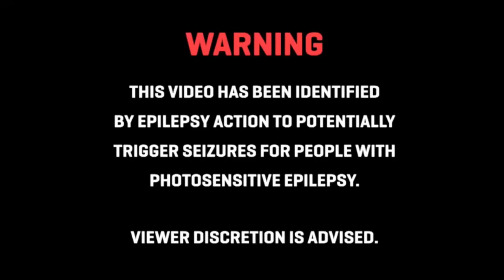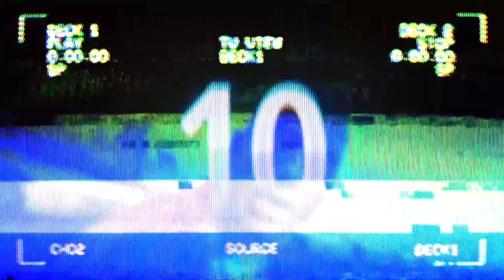Off The Grid - Thoro [Official Visualizer]